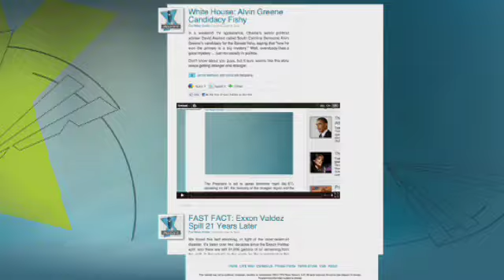Michelle Malkin Pleads for Information on Missing Cousin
Michelle Malkin is looking for any information you might have on her 18-year-old cousin, Marizela Perez, who has been missing since the beginning of March.